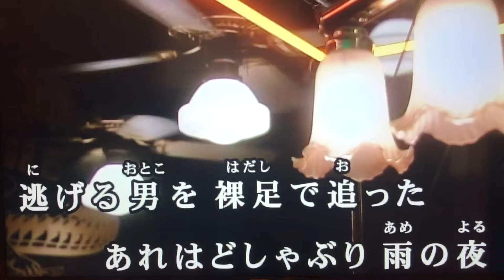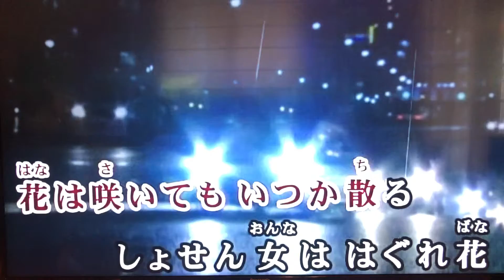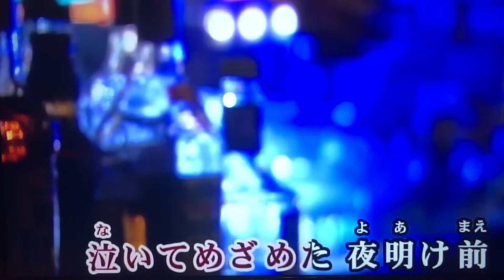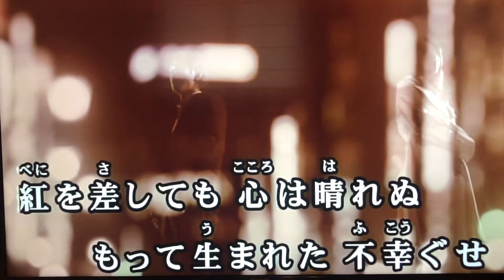はぐれ花/山口かおる（翻唱：黃麗卿）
影片個人練唱 如有侵權 敬請告知 即刻刪除